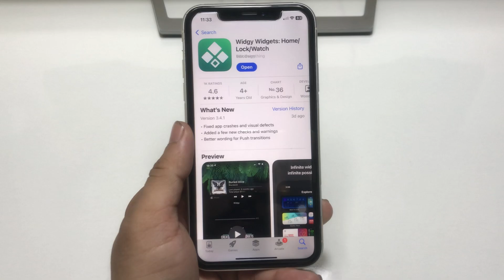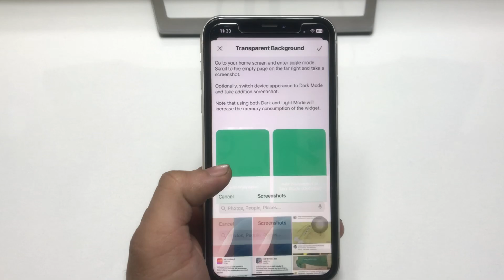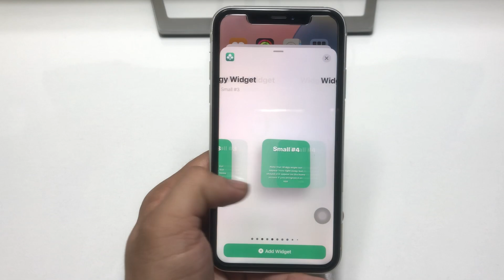iOS 18 New Hidden Features - Enable Now on any iPhone